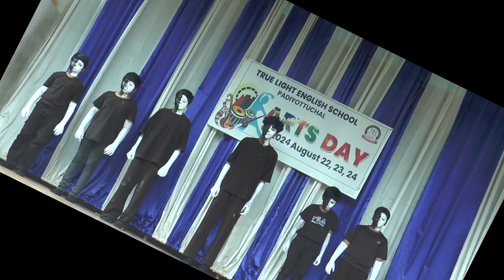Afrin Parveen Light Music Malayalam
TRUE LIGHT ENGLISH SCHOOL Arts Day Junior